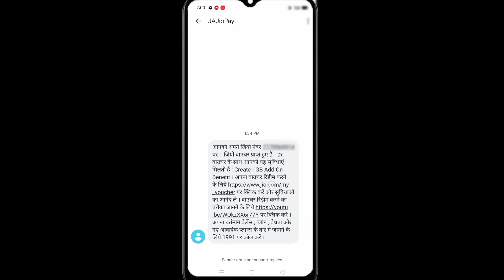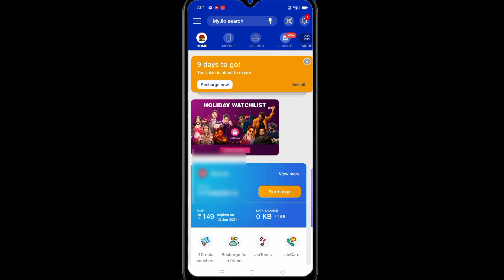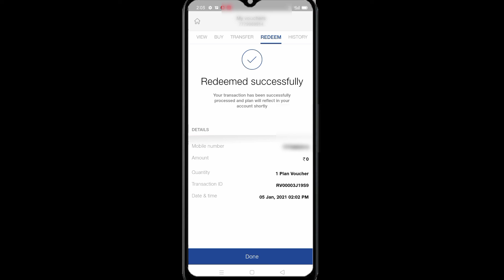Jio 1GB DATA FREE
video banane wala jio phone Se
1 GB data free mein
jio data free
ultra touch cement 1GB data free

1GB data free

🔥🔥🔥🔥🔥🔥Follow On🔥🔥🔥🔥🔥🔥

                    Playlist Video

By Dashrath from Bihar